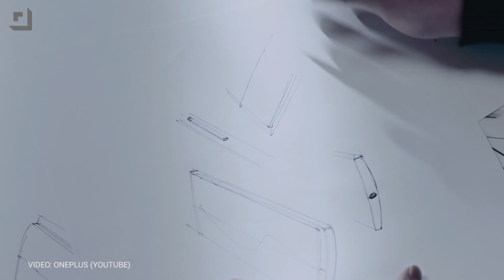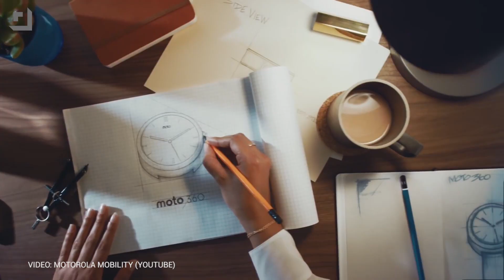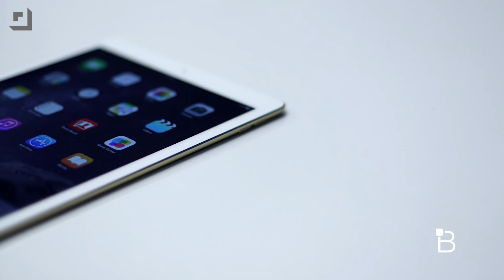Android Wear on iOS and iPad Pro Delayed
On this week’s episode of Rumor Roundup, Mark talks about Google adding iOS support to Android Wear making Android Wear smartwatches compatible with iPhones and OnePlus altering its smartphone strategy by releasing a pricier, ultra premium device. Mark also talks about Apple massively delaying its larger iPad Pro until later this year.